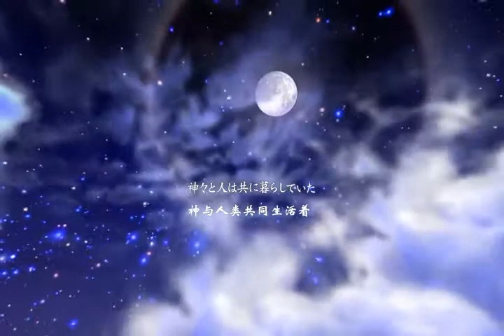Kagaya Starry Tales ' The Zodiac